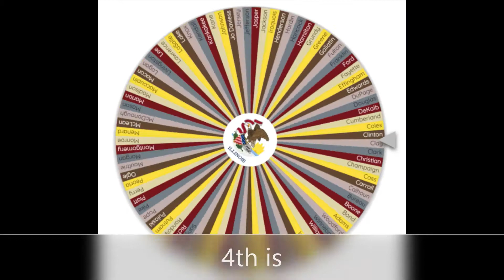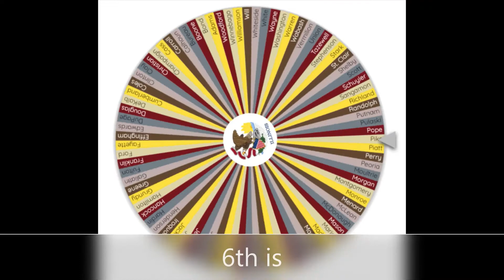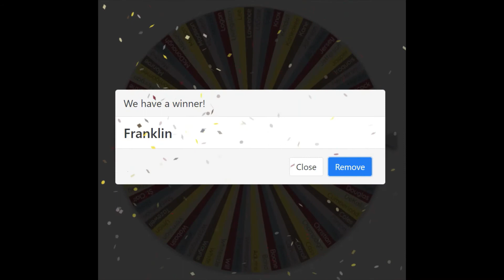ILLINOIS BATTLE ROYALE | EPISODE 2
The second episode of my Illinois Battle Royale series. Inspired by T1 Productions.